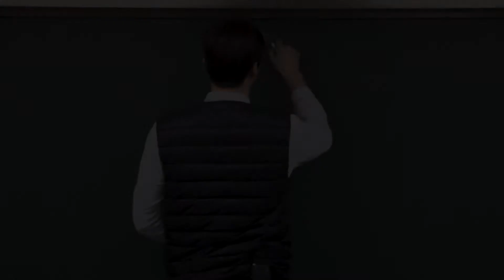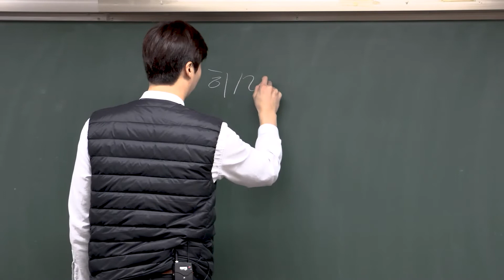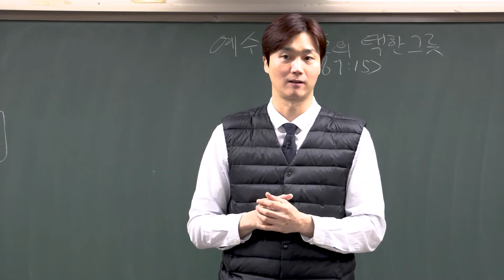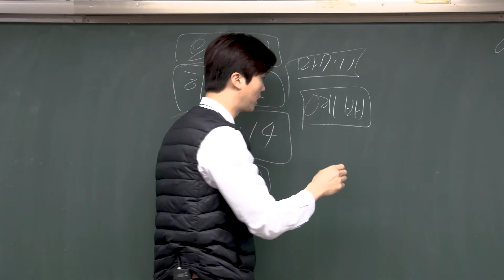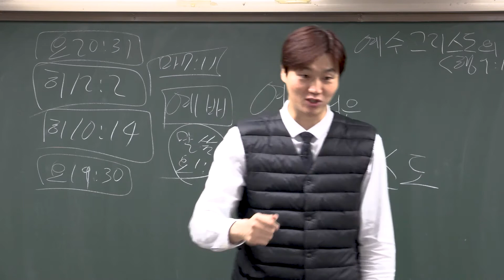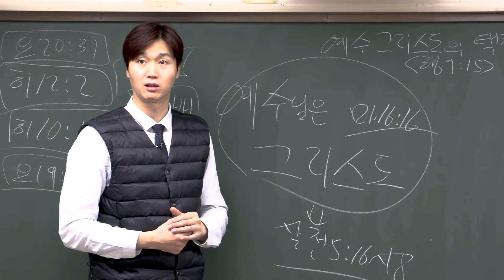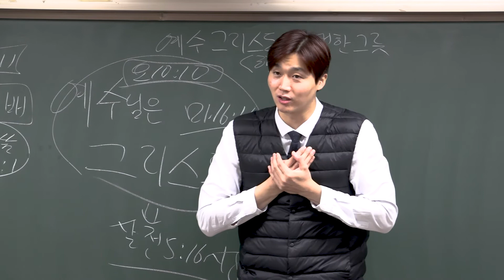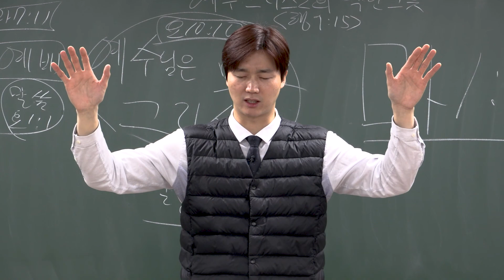191128 서울남부지역 대학전도학교 메시지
191128 서울남부지역 대학전도학교 메시지
제목 : 예수 그리스도의 택한 그릇
본문 : 행 9:15
메신저 : 박승민 목사